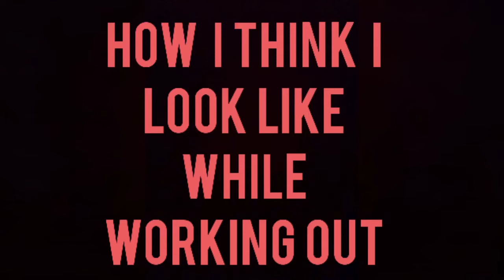How I think I look While Working Out Vs How I Actually Look Like